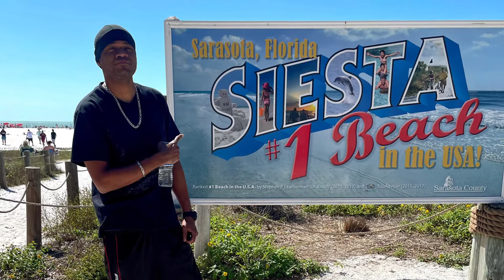Tampa to visit Twin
Visited my twin in Tampa back in February